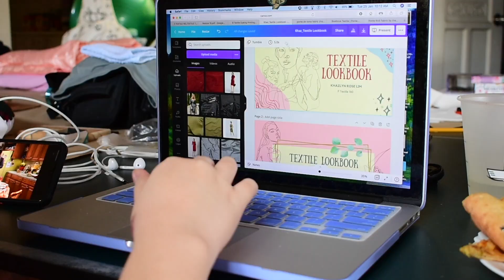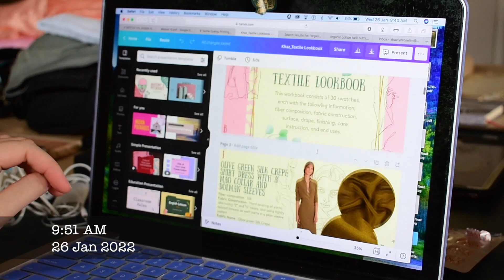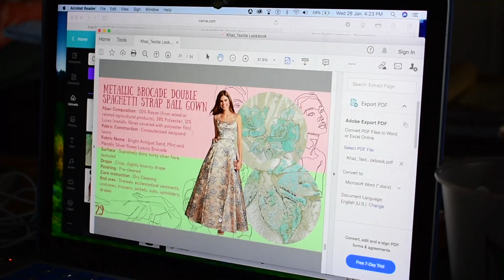Khaz's Fashion Journal 2022 | Jan 24 - Jan 30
In today's episode we touch on menstrual cramps, book recommendations, and me just being tired 😂 I hope you guys enjoy!
Hey hey!
I make different kinds of videos. I make these videos for fun, entertainment and ~rarely~ educational purposes.

MY SUMMER LOVE: Music by " Belair from Fugue